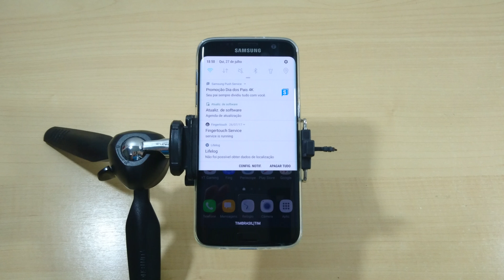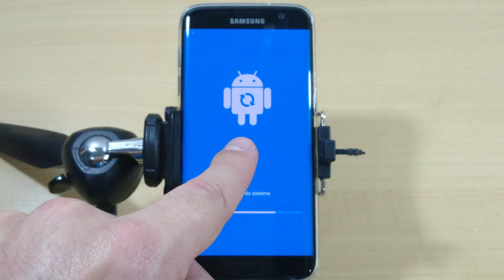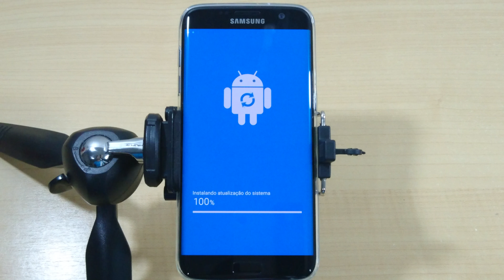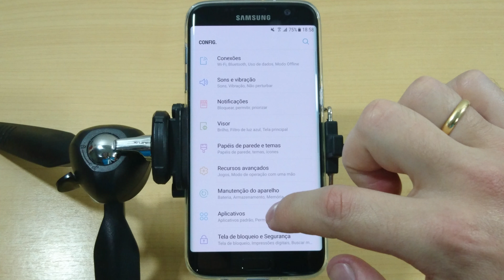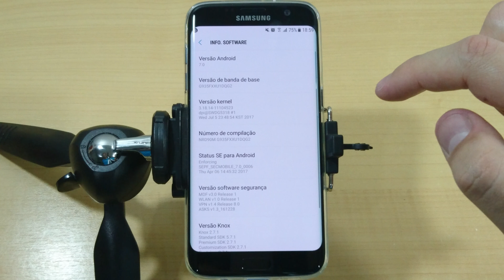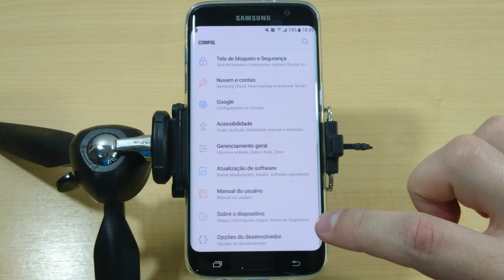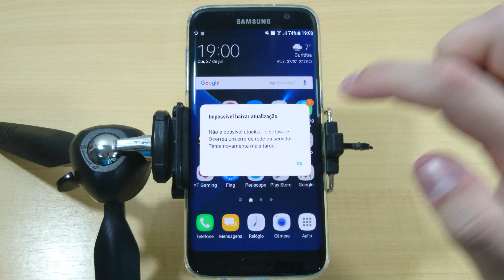Samsung Galaxy S7 Atualização Android